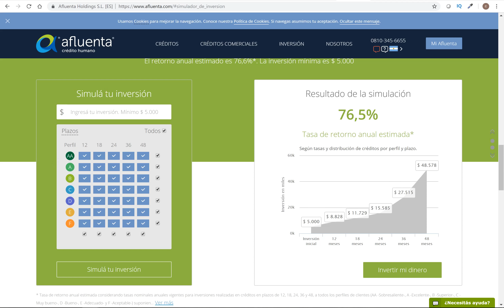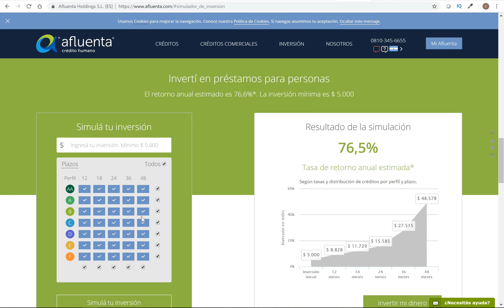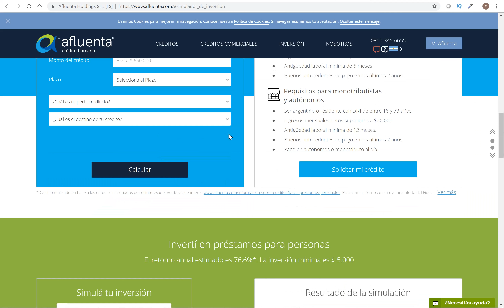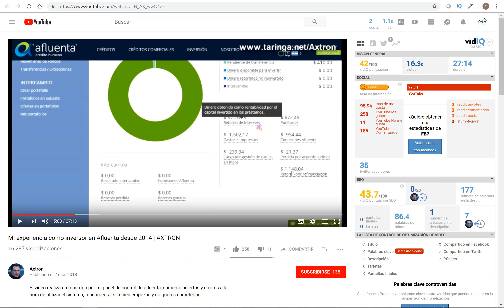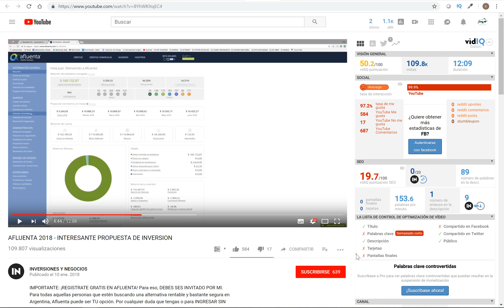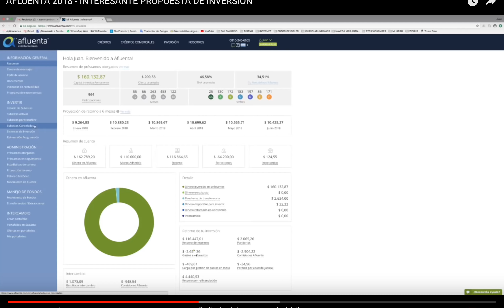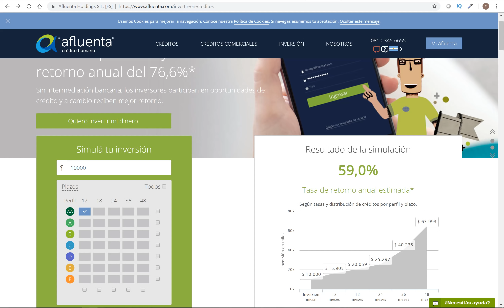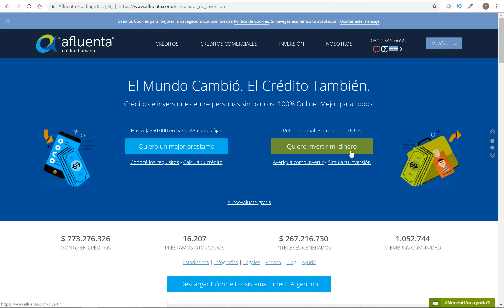❗️ AFLUENTA 2020 Argentina / Mexico / Peru ❓ | (Características, Riesgos, Retornos, Morosidad)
Analizamos de manera critica y objetiva las principales características, Riesgos, Retornos Estimados, Liquidez, Mora de la plataforma Afluenta